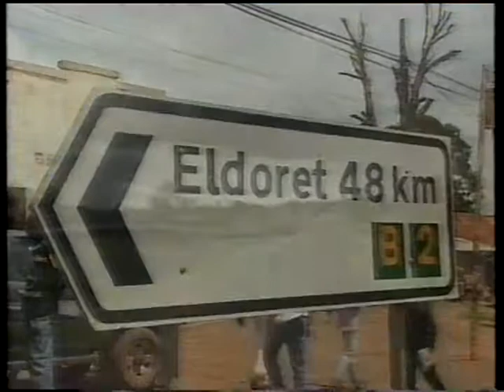Quênia, celeiro de corredores de fundo - 1996